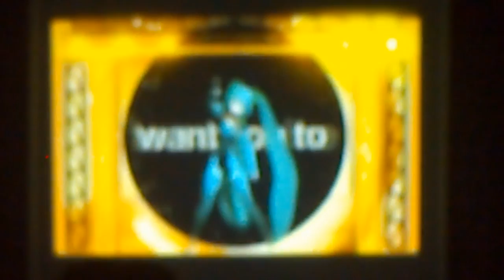Hatsune Miku Project Hako 2014 concert at Cardijn College part 1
KONNICHIWA!! thank you very much for choosing to watch this video!

this was PLAN B ! why? because the origional concert was not finished in time im very sorry so for now please enjoy project HAKO brought to you by VOCA PARTY and Live at Cardijn College Australia!
we also apologize for the poor quality